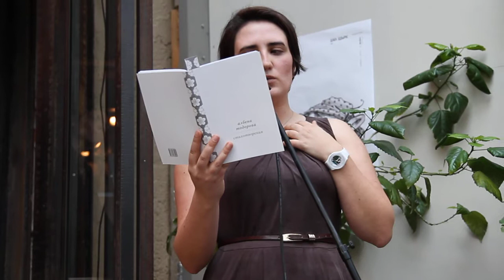Албена Тодорова - представяне на "стихотворения" 1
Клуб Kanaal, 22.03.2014